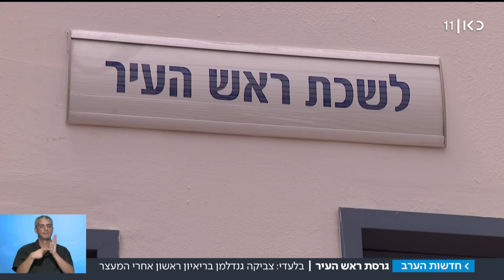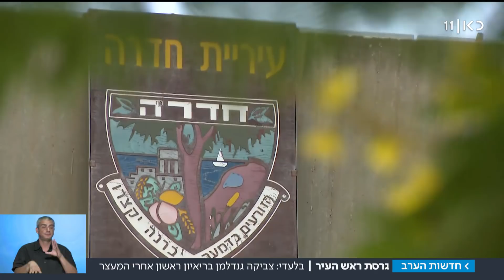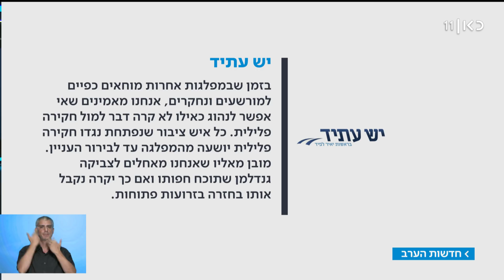"לפיד לא התנהג כמנהיג": ראש העיר חדרה החשוד בשוחד בחירות מדבר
צביקה גנדלמן מיש עתיד הורחק מהמפלגה ומהעירייה בעקבות החשדות נגדו. בחקירתו גם הותקנה מצלמה נסתרת במשרדו, כפי שנחשף בכאן חדשות: "אין מי שלא תמצא אצלו עבירה". אחרי שחזר לעירייה, הוא מדבר לראשונה בריאיון בלעדי. כתבתו של רועי ינובסקי. מתוך חדשות הערב 25.07.18